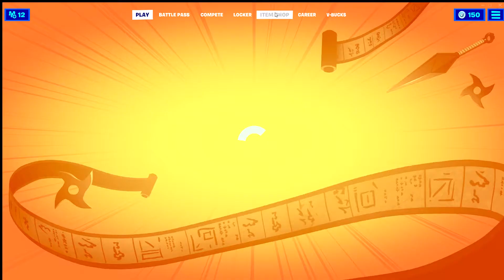FREE FORTNITE ITEM SHOP REWARD!!